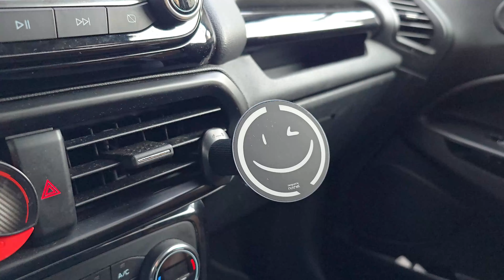NOLHEL Supporto Auto e Cavi USB - Accessori Indispensabili per la Tua Vita Tech!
🛍 Link prodotto:
Supporto Cellulare a 6 bracci (Gancio a Linguea)
Supporto Cellulare a 6 bracci (Gancio in metallo)
Supporto Cellulare Magne#co
Cavi Usb Type-c 60w in Silicone

I LIBRI CHE HO CREATO
Maxi Quaderno Simpatico LIBRO DELL IMBALLATO
Libro Tascabile pianificazione Viaggi TRAVEL BOOK
Libro per Annotazioni Tascabile TIENI A MENTE

SUPPORTI:
Treppiede Professionale
Slider Motorizzato Neewer

ILLUMINAZIONE:
Softbox ESDDI
GVM 600S 90W RingLight ad ARCHI GVM
36W LED RingLight GVM
Ambient Light